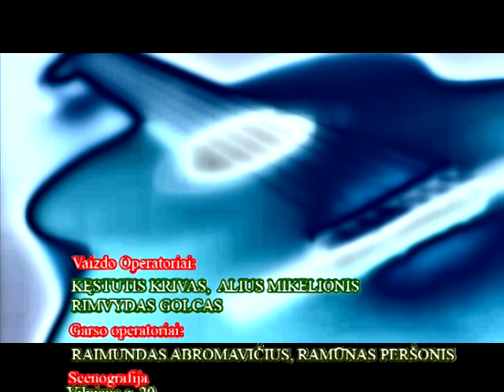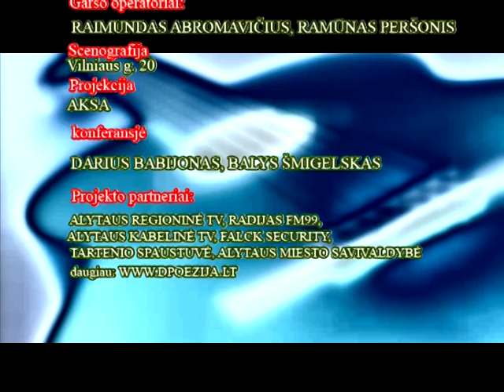Akustinėjimai (2006)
Alytus, kultūros ir komunikacijos centeo kino salė. 2006 m.: Linas Švirinas, Liudas Belickas, Rolandas Skripkaitis, Arvydas Kinderis, Ovidijus Jucys ir kiti